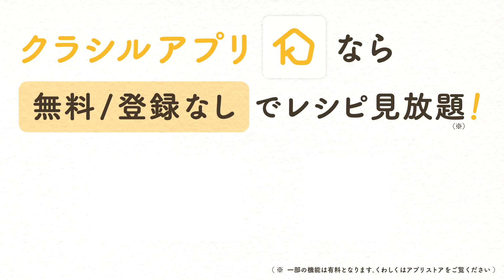【パスタ世界一が教える】濃厚極旨ミートソースパスタの作り方 【 弓削啓太のパスタ道 vol.2】クラシル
◯◯を入れると超おいしくなる！？
誰もが知っているあの食材でミートソースパスタが極旨に...！

このレシピの材料・分量はクラシルアプリ（無料/登録なし）で！
1分で手順を確認できるレシピ動画と一緒に掲載しています ▶️

＊デフォルトブラウザを選択するとそのままレシピページへ遷移します
＊アプリ検索窓からレシピ名やシェフ名「弓削」と検索ください

■弓削シェフについて

サローネグループ公式のオンラインストア

■【これが世界一の技】パスタ世界チャンピオンが教える本気のボンゴレスパゲッティの作り方【サローネ2007・弓削 啓太シェフ】

■【永久保存版】パスタ世界チャンピオンが教える究極のトマトクリームパスタの作り方【サローネ2007・弓削 啓太シェフ】

■【永久保存版】パスタ世界チャンピオンが教える特製ミートソースパスタの作り方【サローネ2007・弓削 啓太シェフ】

■【これが世界一の技】パスタ世界チャンピオンが世界大会で披露した本気の一品【サローネ2007・弓削 啓太シェフ】